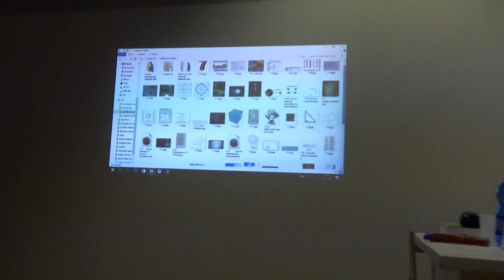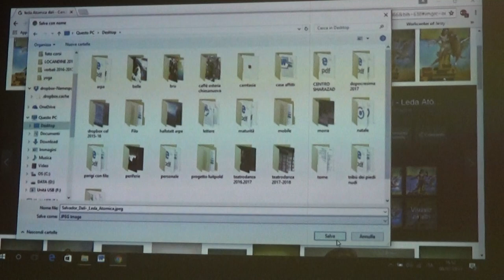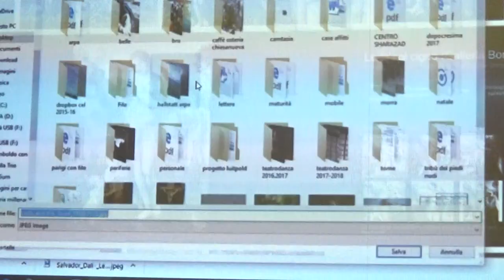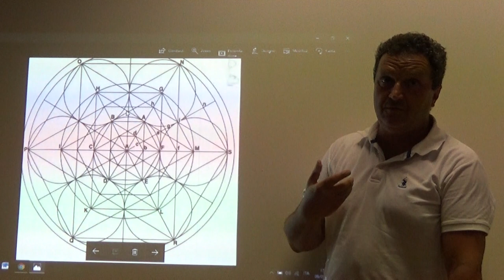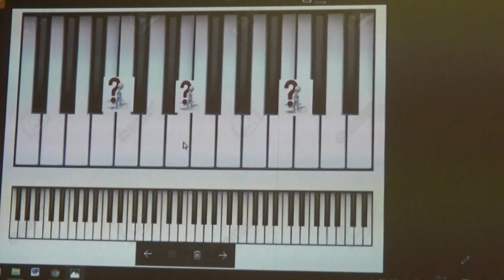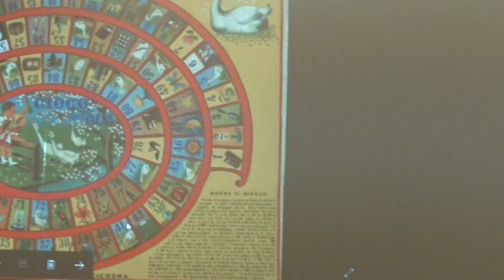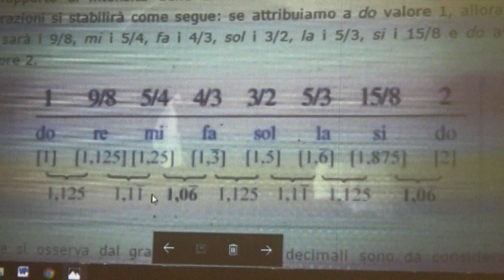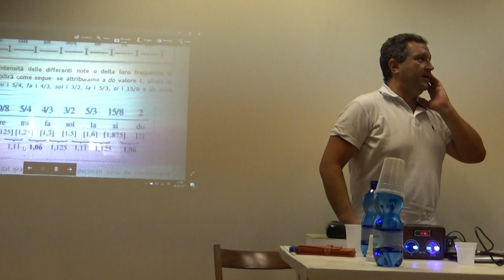MASTER I Rosa+Croce Michele Proclamato 1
Master=Video originale senza editing alla Montellik.
Nel primo intervento al seminario sui Rosa+Croce, Michele Proclamato inizia continuando a rispondere all'ultima domanda fatta da un partecipante alla fine dell' discorso di apertura di G.F. Carpeoro.
Montellik ha registrato il video per amore della Pace.
"Michele Proclamato e G.F. Carpeoro si uniscono a Montellik per esplorare i misteri della Rosa+Croce, unendo simbolismo esoterico e massoneria. In questo viaggio, viene approfondita la connessione tra la Rosa+Croce e figure storiche come Giordano Bruno, con particolare attenzione al messaggio di pace che queste tradizioni portano. Proclamato e Carpeoro offrono una visione unica e profonda delle influenze spirituali e filosofiche della Rosa+Croce, illuminando la loro importanza nel contesto contemporaneo."